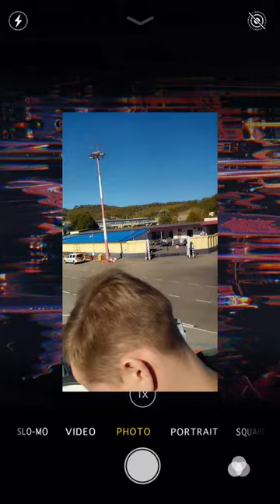invitation from sochi to Champagne Breakfast /Из Сочи приглашают на завтрак испанским шампанским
Hospitable hosts in sochi inviteandearn vacationers to visit for breakfast with champagne from duty-free , cognac and fruits from their own paradise garden . The weather in Sochi in December is 24°C. All the fruit in the invitation comes exclusively from the garden of these beloved inviting friends/ Декабрь, а погода в Сочи 24'С. Все фрукты на столе исключительно из их собственного сада. Они часто устраивают угощения своим отдыхающим. Они пригласили и я задумалась о поездке к ним 🤔